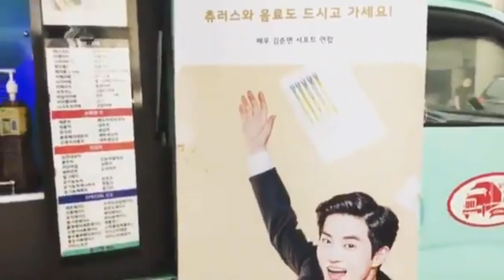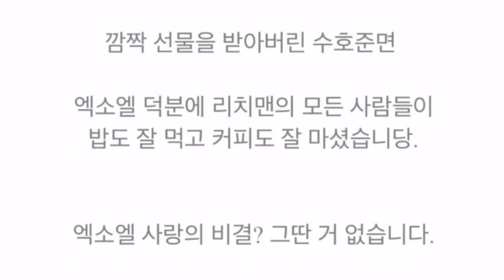(180528) Suho Support Union Sent Coffee Truck For Rich Man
[From.SUHO] 180528 EXO-L Website Update:

SuhoJunmyeon received a surprise present
Thanks to EXO-Ls, everyone in Rich Man
Ate the meals well and drank the coffee well.
The secret to EXO-Ls' love?No such thing.

It's because you're EXO-Ls hohoho!

churrokingtruck ig:
junmyeon used churroking service to send food truck to "school 2017" filming set to support actor kim jonghyun & kim heechan before.today, kjmfanunion used their service & even prepared gifts for staffs & actors.junmyeon ordered iced cereal latte frm them.